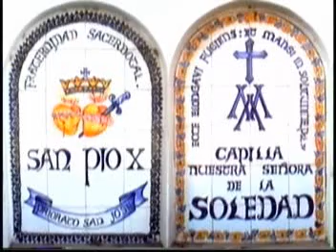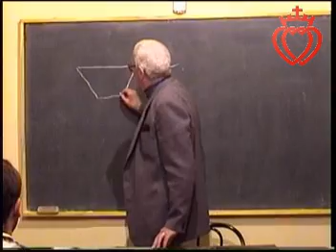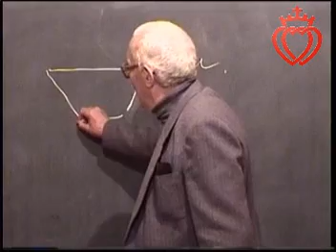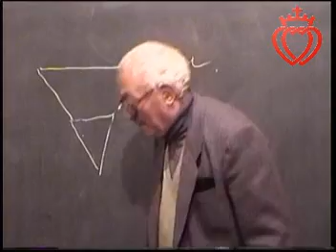La Revolución Moderna a la luz de la Teología 3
"La Revolución Moderna a la luz de la Teología"
Prof. Rubén Calderón Bouchet
Priorato San José, FSSPX, Mendoza, Argentina
-2001-